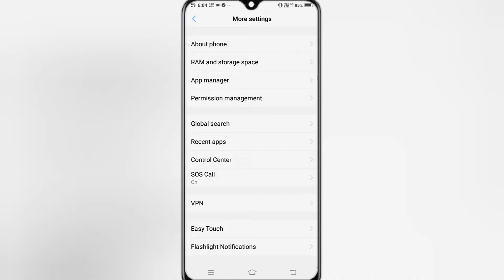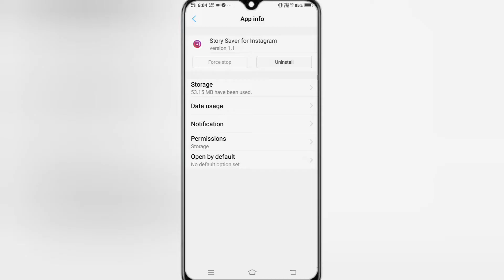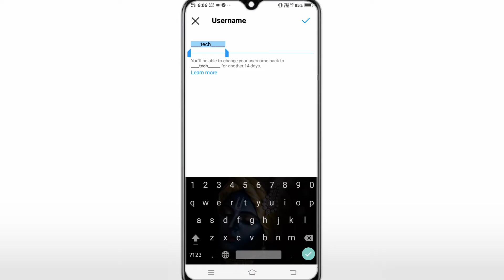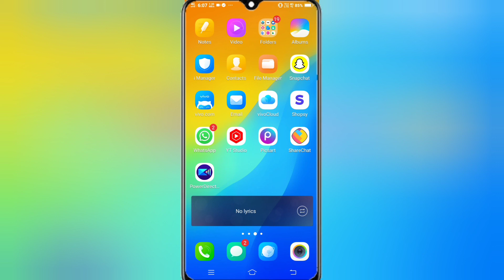Instagram Story saver app login nahi ho raha hai || Story saver app login Error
About Video

Friends Aaj Ki Video Me Mene aapko btaya hai ki Instagram Story Saver app login problem:-

                    (______Like_____)

               (_____Reels Video_____)

                  (____Share____)